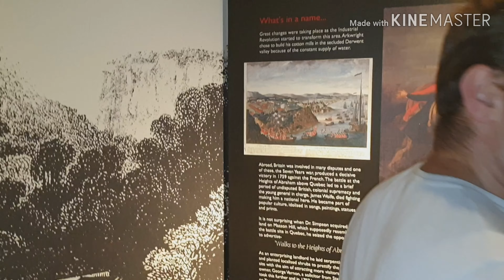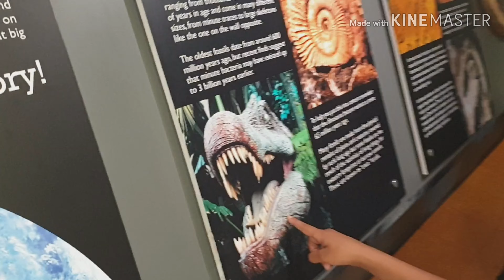URBAN HISTORY EXPLORES HEIGHTS OF ABRAHAM MATLOCK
A walk and guided tours from Heights of Abraham Matlock.